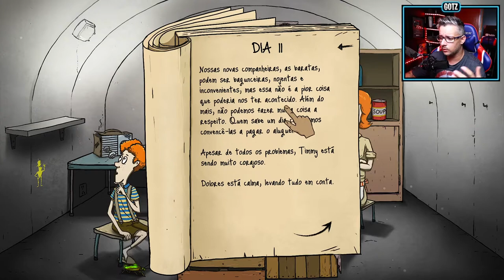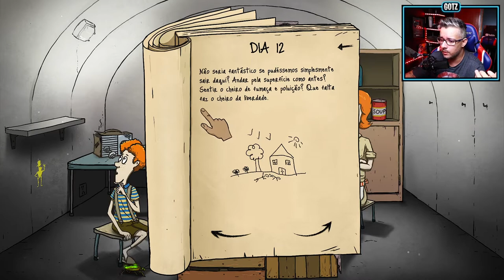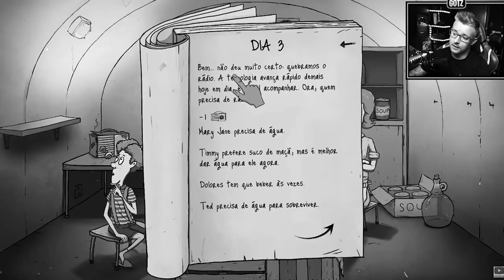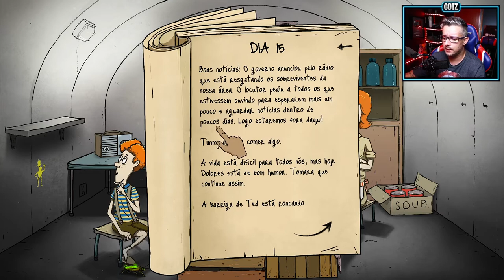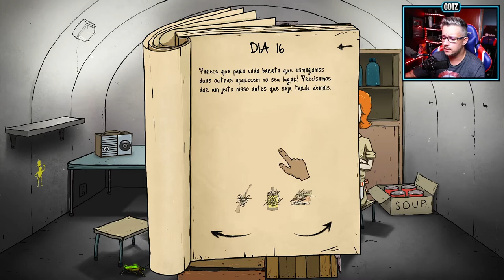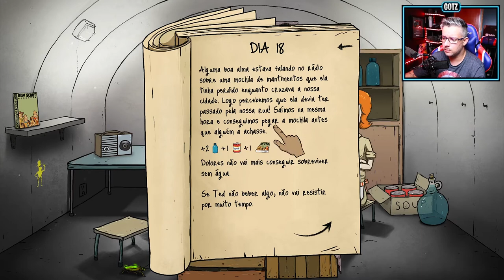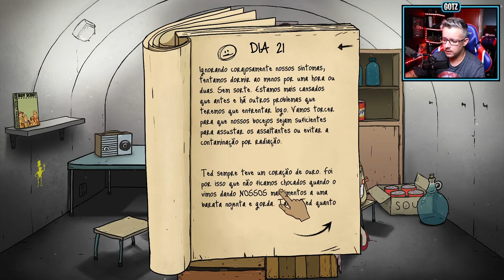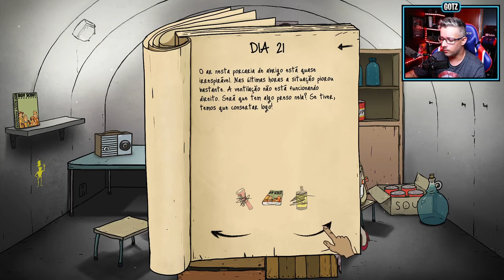CHOVEU SOPA VERDE | jogando 60 Seconds 11-22 dias